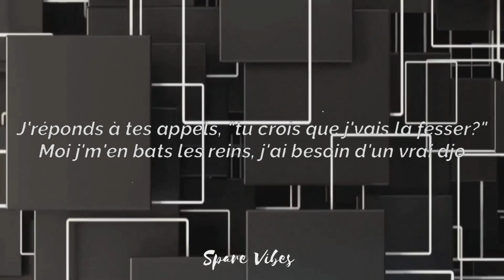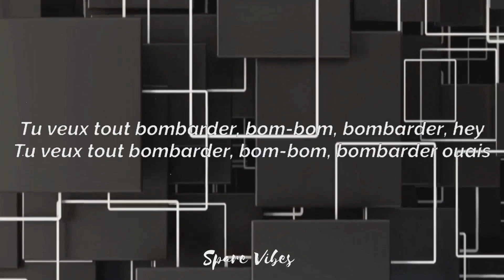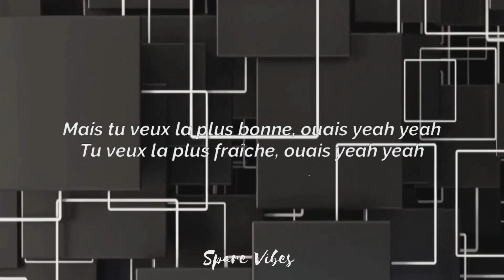Aya Nakamura - Copines (Lyrics)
Follow Aya Nakamura @